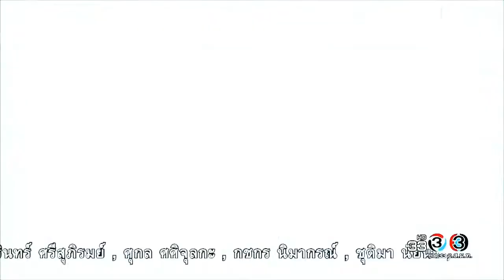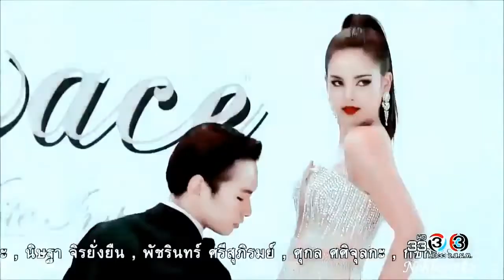WAJAH TUM HO Full Video Song | HATE STORY 3 Songs || best romentic song 2018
I love editing Pictures and videos, I like to edit different videos with Hindi songs, also I like editing pictures. I try my best to entertain my subscriber as much as I can.

 : "Love mashup" and "Bollywood mashup" and "Hayat and murat mashup" and "Musafir cover" and "Lambiyan si judaiyan" and "musafir" and "Main agar kahoon" and "Love medley" and "True love" and "love songs 2017" and "Mashup" and "Love" and "Arijit singh" and "Atif aslam"

Murat and Hayat song | Best song | new video most popular heart touching song 2017